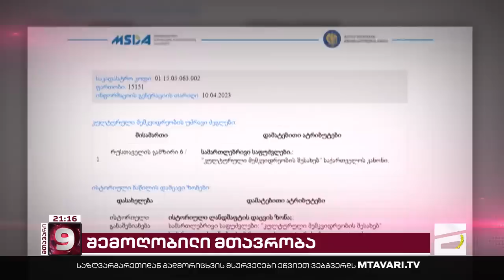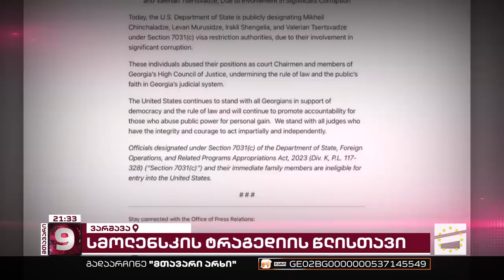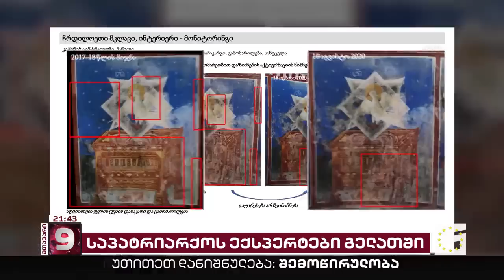მთავარი 9 საათზე - 10.04.2023